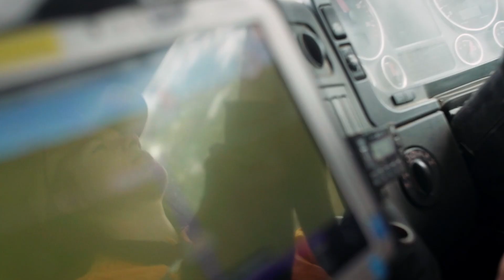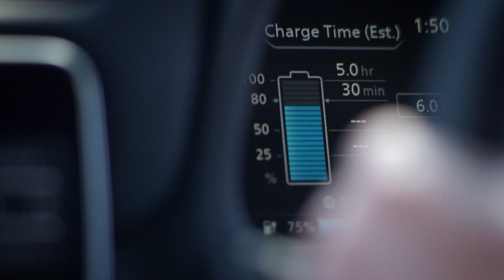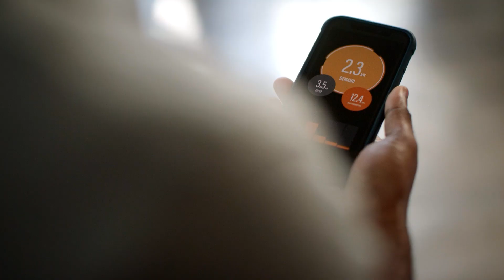The role of SA Power Networks in supporting the decarbonisation of South Australia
In a rapidly changing energy landscape, SA is spearheading the push towards a decarbonised economy. With no remaining coal fired power in our state's energy mix, our aim is net 100% renewable electricity by 2027. SA Power Networks is at the forefront of this transformation.